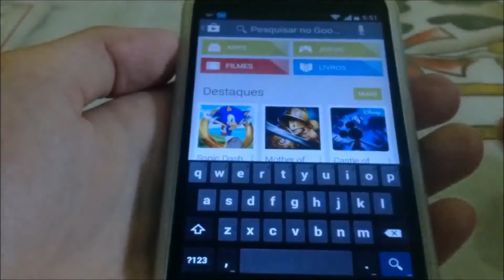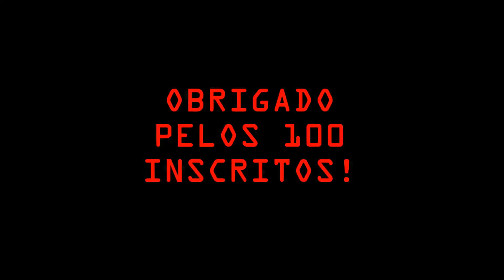Especial 100 Inscritos! FlashGameplays Games e Tutoriais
De Uma Sugestão Ao Canal Nos Comentários